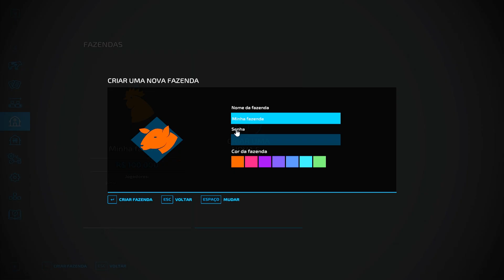fazenda paulistinha v2 multiplayer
agradecer a todos que estao ajudando o canal .

Da uma força tambem nas paginas e canal dos parceiros ai mais em baixo isso ajuda muito !!

(paginas)

(canais parceiros )

mods usados !!